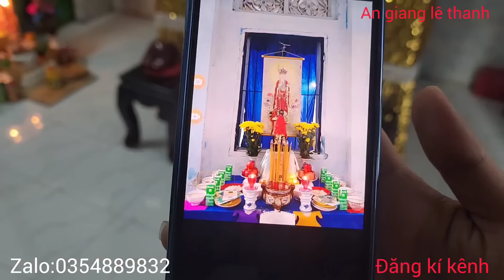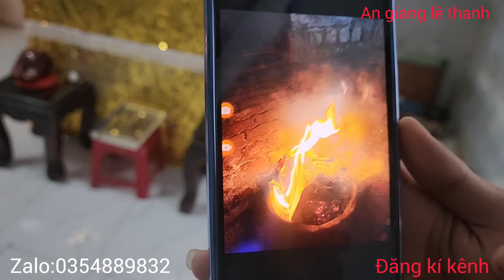SỞN DA GÀ CẬU BÉ MỒ CÔI CẢM NHẬN CHƯ VỊ HIỂN LINH HẢY HOAN HỶ CHO BÉ TƯỜNG LAM